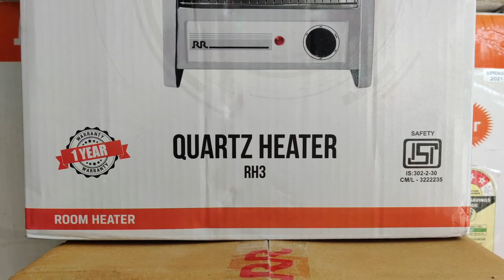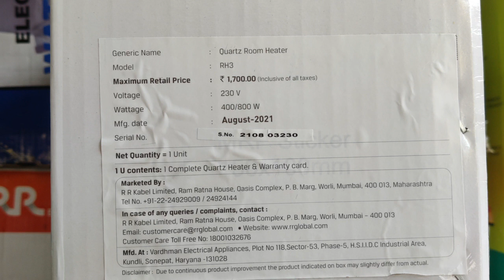RR ROOM HEATER | RR RH3 QUARTZ HEATER | Best Room Heater For Home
🔥 Stay warm this winter with the RR RH3 Quartz Room Heater, the best choice for your home! Designed for efficient heating and safety, this heater provides consistent warmth while being energy-efficient. Whether it’s a small or medium-sized room, this compact heater is perfect for cozy comfort during chilly days.

💡 Key Features:
✅ Quartz heating elements for quick and even heat distribution
✅ Energy-efficient design to save electricity
✅ Lightweight and portable for easy mobility
✅ Overheat protection and safety features
✅ Ideal for small to medium-sized rooms

📋 What’s Covered in This Video:
✔️ Overview of the RR RH3 Quartz Room Heater
✔️ Unboxing and Price Details
✔️ Key features and performance review
✔️ Why it's the best room heater for home use

1, Rode Wireless Go II Dual Channel Wireless Mic
2. Rode Wireless GO II Single Channel Wireless Mic
3. Samsung Galaxy S23 Ultra 5G AI
4. OnePlus 12 Mobile
5. Aluminum Tripod
6. Gimbal Stabilizer